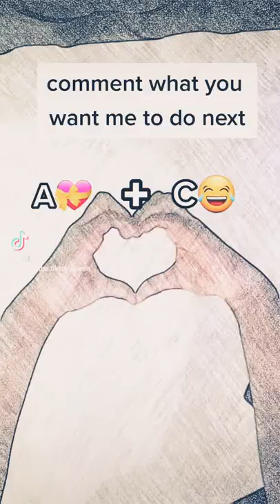6 April 2022